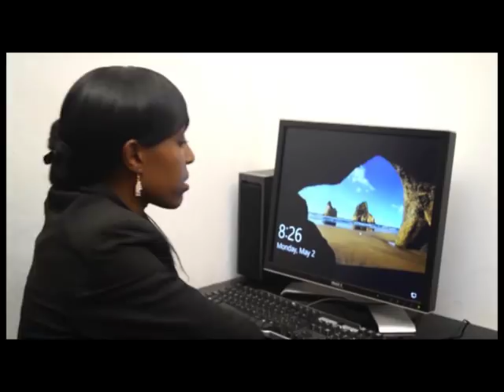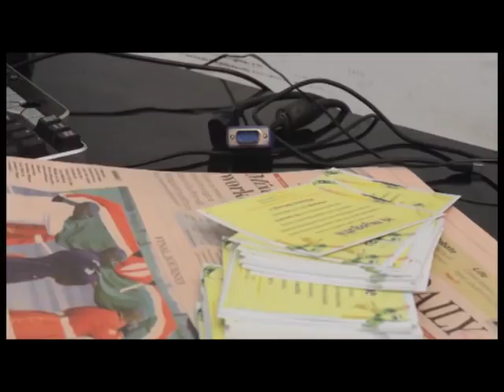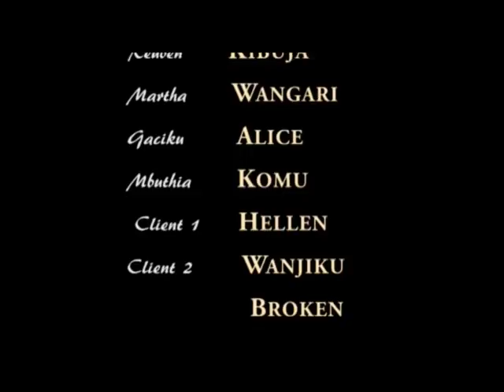'Love in the office '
Wendo wirai-ini😀😃😂😂